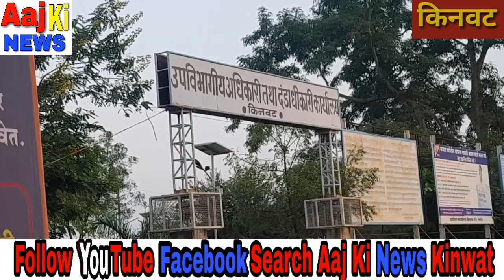kinwat पत्रकार सुरेश मस्के और विनोद नाईक का उमरण उपोषण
Kinwat nanded mahur mandvi islapur himayatnagar bothdi bhokar pusad amrvati yewatmal udgir akola nagpur nasik mumbai pune adilabaad awrangabaad buldana gova kalkata utarpardesh bihar patna